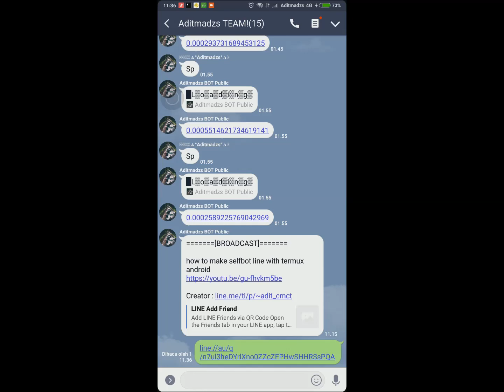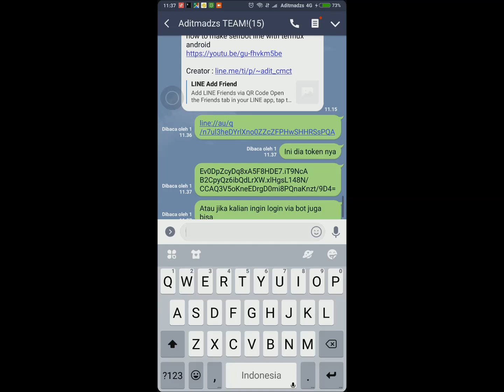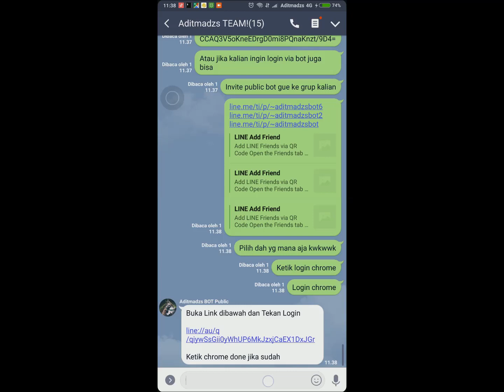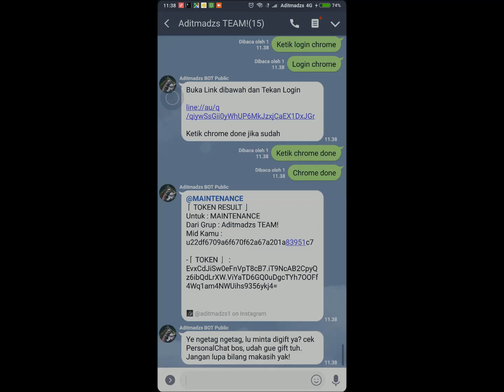[EXPIRED] EP=4 : Cara Ambil Token Line Via Termux Atau Bot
Jika masih kurang jelas bisa chat id line gue
Jalankan termux
$ apt update
$ apt upgrade
$ apt install python
$ apt install git
$ cd Tokenpy
$ python3 Nama Token.py